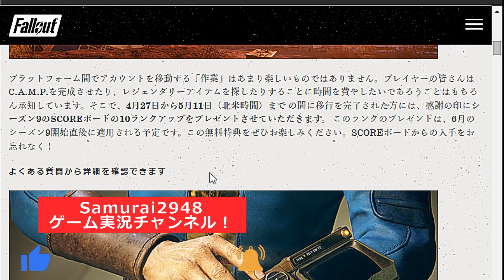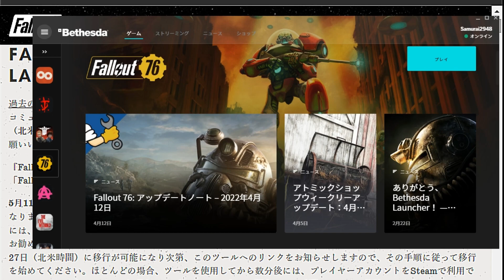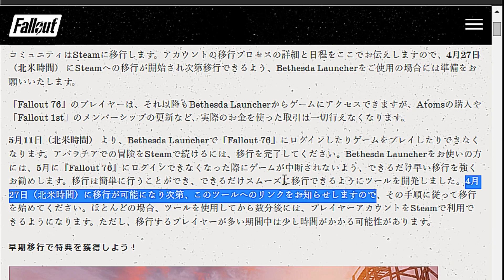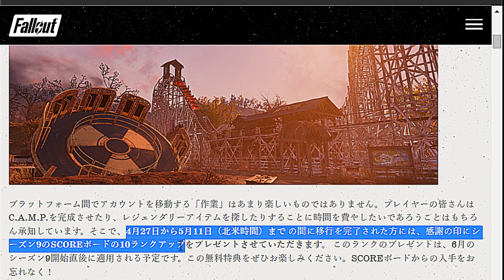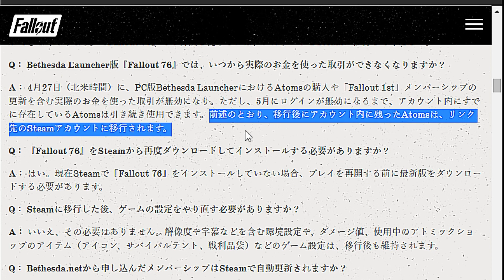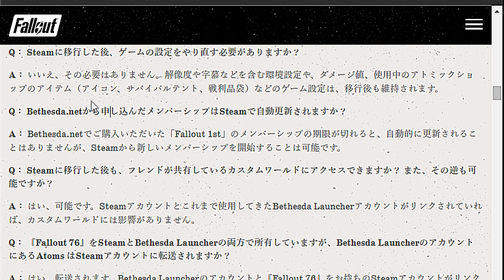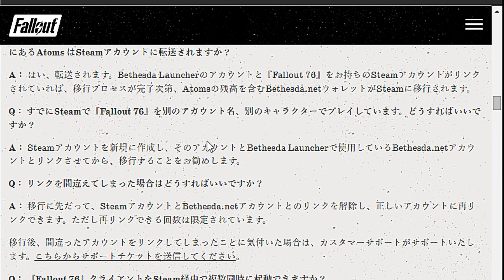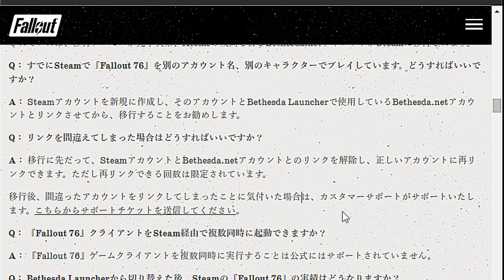【特典有】遂にFallout76とSteamが完全連携！詳細な日程と特典が公開されました！Q&Aもあるよ！【Fallout76攻略 フォールアウト76 Samurai2948】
フレンドを作りたい、攻略情報が欲しい、そういう方はどなたでもスマホやPCで匿名参加可！
【Samurai2948-Fallout76 & StarCitizenコミュニティ】ーDiscord版コミュー

↑Twitterやってます！(いつでもどなたでも無言フォロー申請歓迎です！基本的に生放送開始時の通知や、新作動画投稿の通知、雑談に使用しています。）

↑Discordのメリット・簡単な解説については、 で紹介しています。（Fallout76大規模攻略・交流コミュニティの参加方法！

↑私の動画チャンネルリストです！動画・生放送を気に入ったら加入して頂けると嬉しいです！

PS4 Fallout 76 Tricentennial Edition (トライセンテニアルエディション) 【CEROレーティング「Z」】 -

PS4 Fallout 76 【CEROレーティング「Z」】

基本的にアップデートが入るたびに色んなことにチャレンジし、攻略や雑談動画を挙げてます。ゆっくり実況化VTuber化、MOD利用などの予定は今の所ありませんです。時々生放送も行ってます。

＊基本的に私の全ての投稿動画は、Twitterやwiki、ブログ、個人サイトに至るまで、全て無許可で動画へのURLリンク貼ってもらって構いません。（動画そのものを、別動画としての再アップロードだけはご遠慮ください）
＊ビジネス的なお問い合わせは、TwitterへのDMか、チャンネル概要欄の「ビジネス関係のお問い合わせ」のメールアドレスからお願いいたします（なおできる限りTwitterでDMから連絡頂けたほうが嬉しいです）。

‹今までで好評だった動画›

【Fallout76攻略】Lv356の全構成大公開！Lv68スパミュですらも一撃で狩り放題！伝説も狩り放題！【フォールアウト76】【Samurai2948】PERK変異SPECIAL解説有
↑「１０００００回再生」超えました！ありがとうございます

↑「７５０００回再生」超えました！ありがとうございます

（一部予測）知らないと大損！後戻り不可！絶対に損をしないために知っておくべき、新クエについての情報

撮影環境
OS:Windows 10 pro
AMD:Ryzen 3900X (OC→All Core 4.4GHz Keep)
GPU:RTX 2080 Super
Memory:32GB (Max 3200MHz)
Motherboard:X470 Taichi(AM4)

PS4の外付けSSDオススメ

VRChatアバター：ミュリシア-Mulicia-（改変